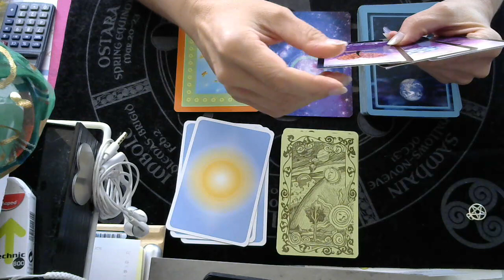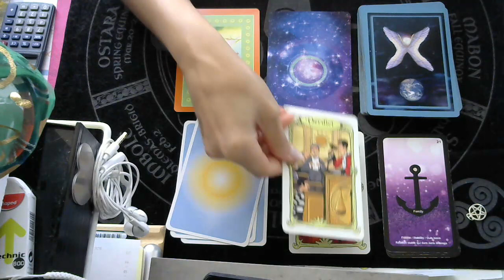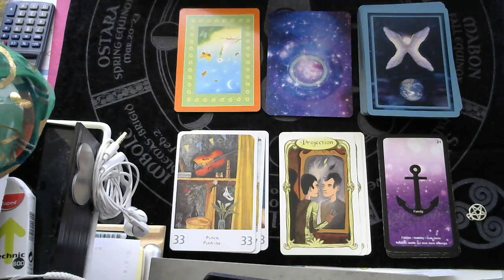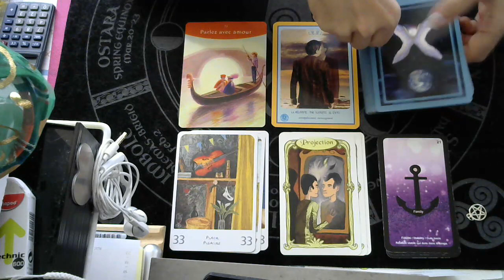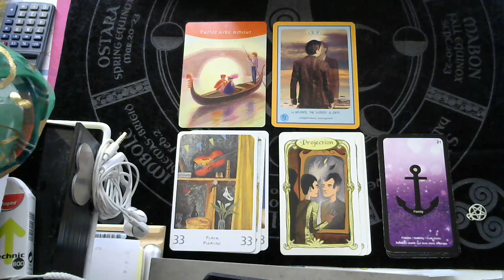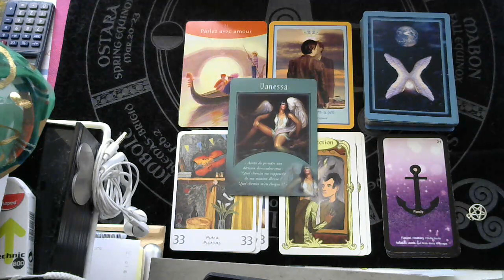LES ENERGIES DE CE JOUR LUNDI 23 SEPTEMBRE 2019